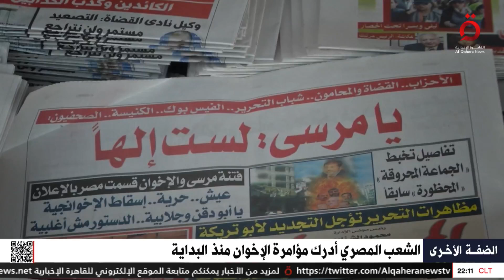“الإرهاب كان عنوان حكمها”.. الشعب المصري أدرك مؤامرة جماعة الإخوان منذ البداية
30/6/2024